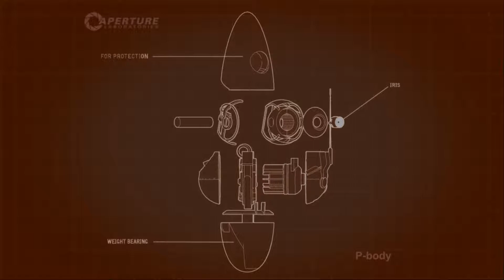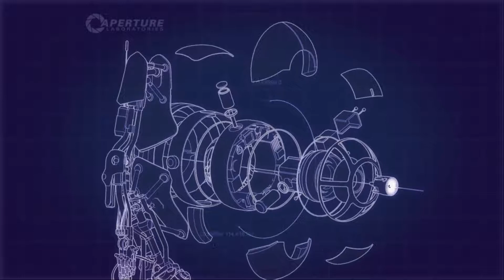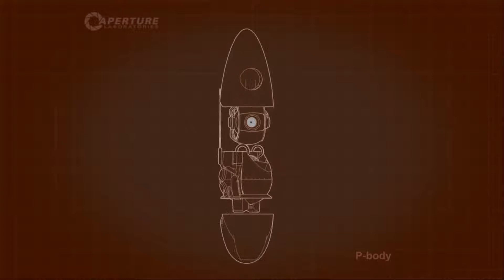Cake Streamed - Portal 2 COOP (Part 2) Ft. WowSuchGaming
Zackass is faster than Usain Bolt